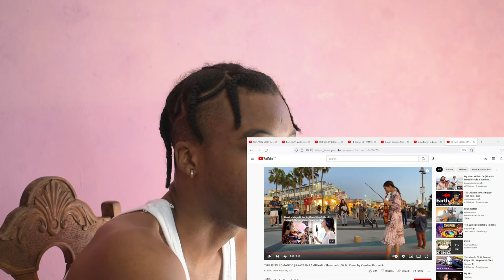THIS IS SO ROMANTIC | RAATAAN LAMBIYAN - Shershaah | Violin Cover by Karolina Protsenko | REACTION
Reacting to THIS IS SO ROMANTIC | RAATAAN LAMBIYAN - Shershaah | Violin Cover by Karolina Protsenko